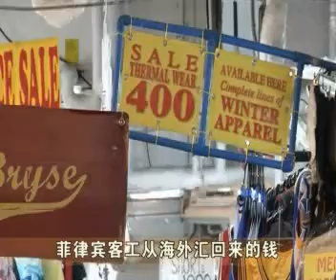菲律宾遭台风海燕重创 却不影响当地人的圣诞佳节购物热潮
菲律宾虽然不久前遭到台风海燕重创，却不影响当地人的圣诞佳节购物热潮。不过据本台驻马尼拉通讯员汪慧萍了解，今年有更多人不到商场购物，而是改到夜市拣廉宜货品。